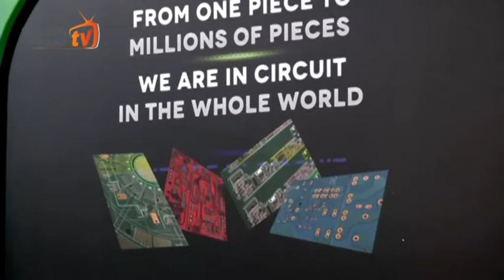35 Baski Devre